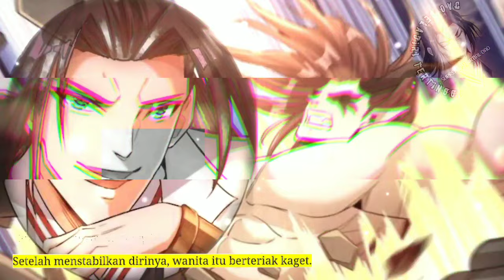Dao Beladiri Tertinggi season 149